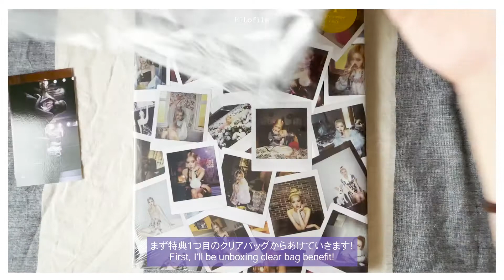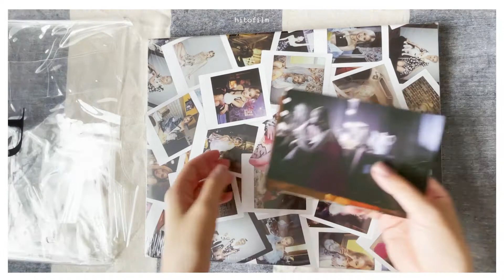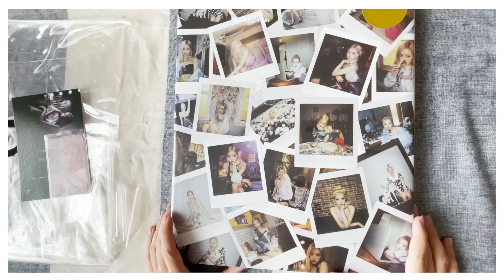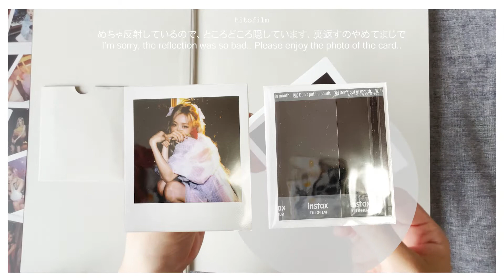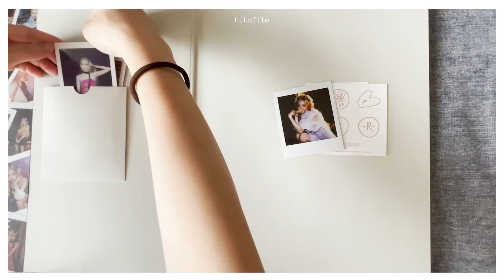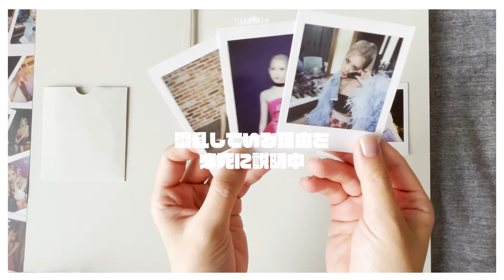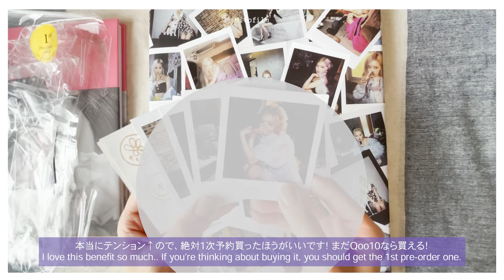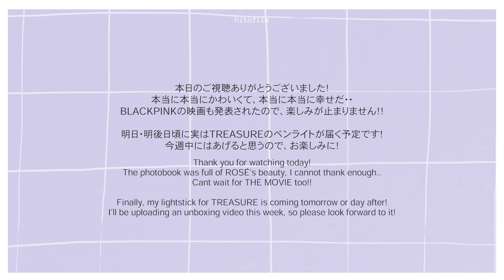ROSÉ︙待ちに待った -R- の写真集…！予想外の特典に大慌て👼⌇ BLACKPINK ROSÉ's R Photo book unboxing! Beautiful as always⭐️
ROSÉの写真集、本当に美しかったです…！
いつもより価格帯が上がってるなぁと思ったのですが、大きさ・厚さ・印刷のクオリティならむしろ安いくらいですね、日本で販売されている写真集であれば1万円してもおかしくないです、本当に📚

特典のお話ですが、Intax Filmですよ‥
あんなリアルに作れるんですね！？ 本当ずっとパニックでした… お恥ずかしい…
実はちゃんとIntax Filmが特典でついてくることは認識していたのですが、どういうものが想像つかなかったこともあり、あんなリアクションになってしまいました👼

さて、次の動画はTREASUREのペンライトの開封動画です！
3回に分けて届くので、届くたびに動画をアップロードしようかなと思っています。（Weverseで購入した分が遅そうなので…）

ROSÉ's photo book.. Full of beauty! I love it so much!!

Next, the 1st pre-order benefit..
That benefit is the best benefit I've ever received, it was so pretty😭
Sorry my reaction was so loud, it took so much time for me to realize it wasn't real. haha.

Next video will be me unboxing TREASURE light stick!
I might upload 3 video of me unboxing because I'll be receiving 3 package of light stick!